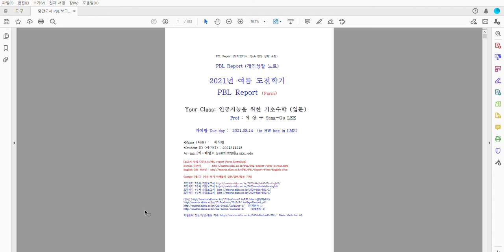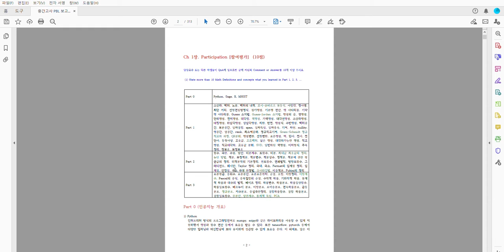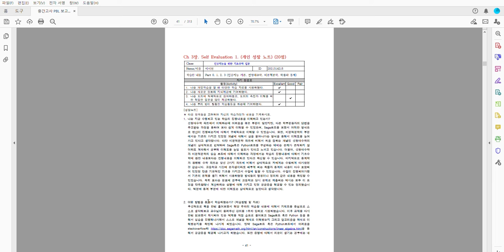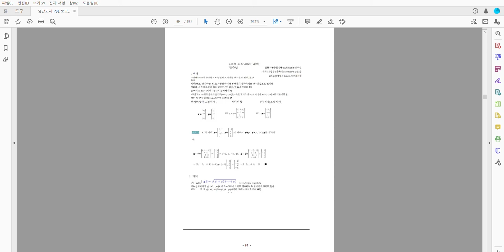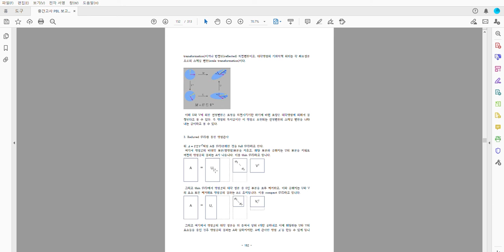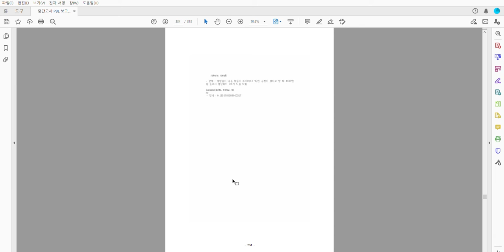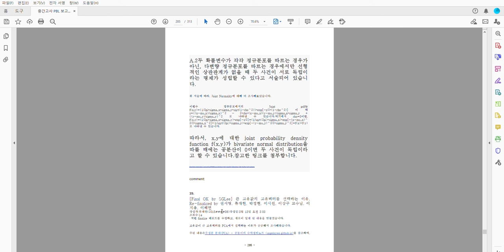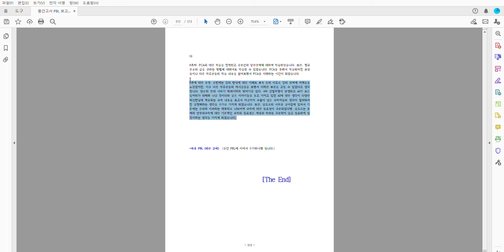[Matrixtopia] 2021 Math4AI 도전학기 Midterm PBL 발표 1학년 이시원(2021)